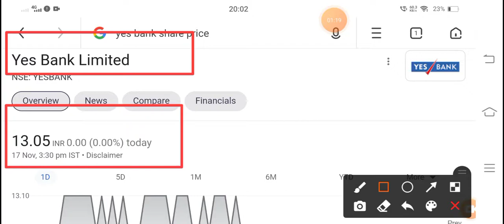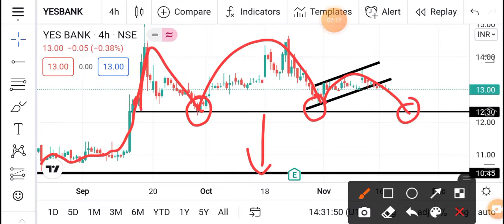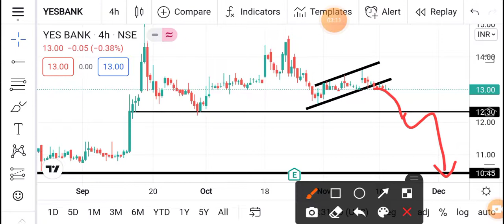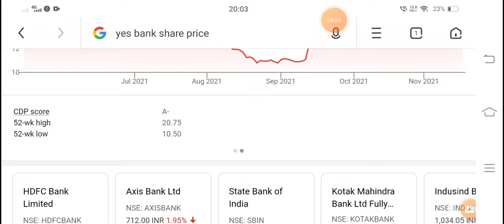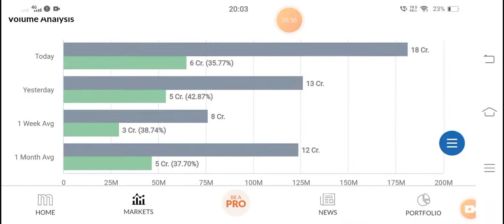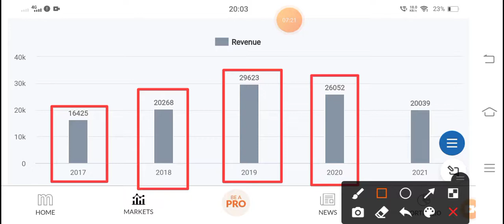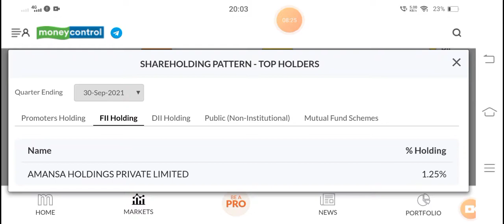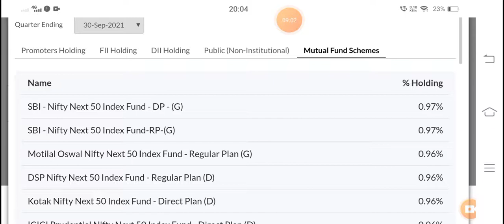Yes Bank Share News | yes bank I yes bank share I yes bank latest news today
yes bank share news yes bank ipo

yes bank lallantop yes bank

yes bank fpo apply yes bank crisis explained

yes bank share latest news today yes bank share price target

yes bank latest news today yes bank latest news hindi

vos bank latest stock news.
yes bank latest share news yes bank latest stock news

yes bank stock news yes bank stock

Yes bank latest update Yes bank share news today

Yes bank share upper circuit yes bank share price,yes bank share news,yes bank

share prediction,yes bank share review,yes bank share